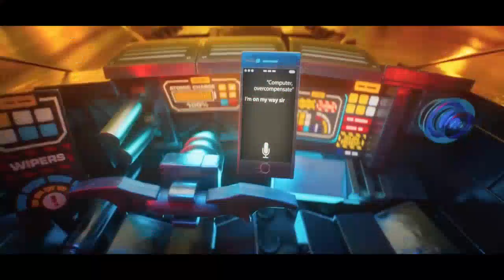The Lego Batman Movie - I’m Batman song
Hey there, awesome viewers! Today we dive into a clip from Lego Batman movie enjoy!! 🎨 Join us on an exciting journey as we explore [topic]. From jaw-dropping [highlights] to expert tips on [specific aspect], this video is packed with entertainment and knowledge. Thanks for being a part of our adventure! 🙌 StayCreative YouTubeMagic ✨